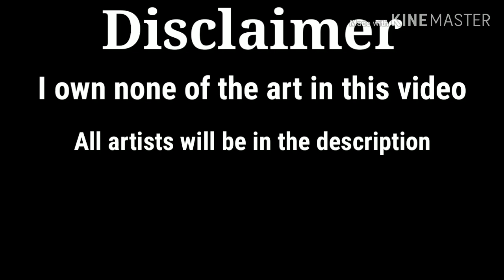Loomian Legacy Fan Art Compilation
BlueFireMochi

LOVE Loomian Legacy? Join our fan group and chat and trade with people just like you!!!

Join me in game!!! I always have joins on for the public

Why are you Down here? Shew shew!!!